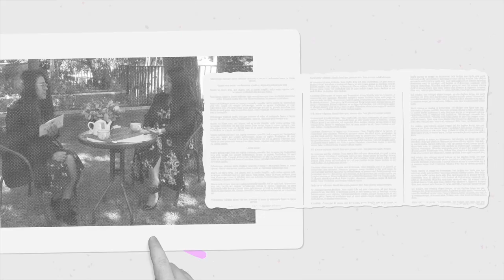TOMANDO EL TÉ CON LA PSICÓLOGA - TIPOS DE PARTO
[EN VIVO] ▶ Mentalmente 2️⃣▪0️⃣

Hoy en Panorama 🔎📰 y Tomando el Té con la Psicóloga ☕ presentamos: "Tipos de Parto", hablemos de este tema con Lidia González de Norato, Psicóloga Clínica, Consejera Profesional.

¡Comparte nuestra transmisión 📲!